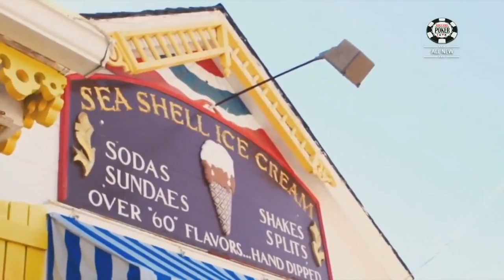Poker Motivation - Tom Cannuli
WSOP 2015 November Niner - Tom Cannuli's story